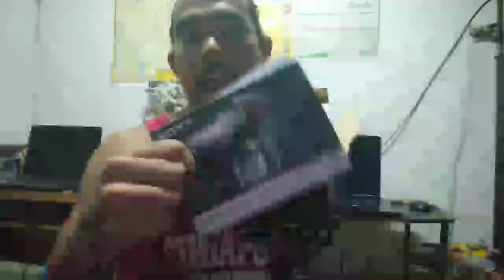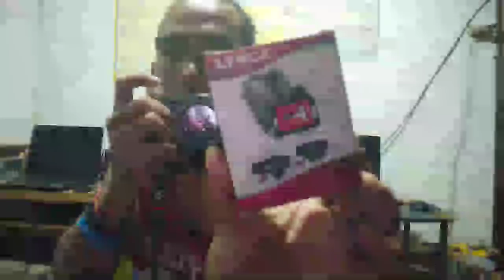Unboxing My Dream Camera